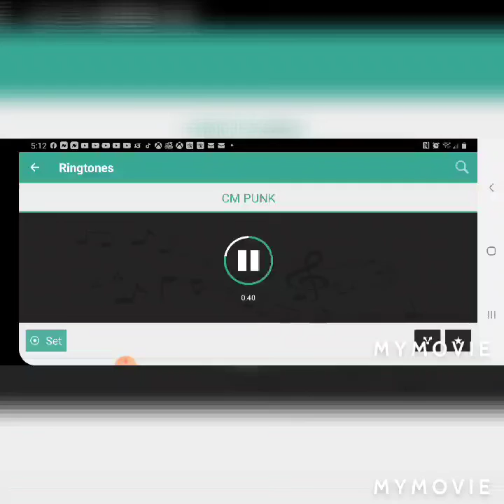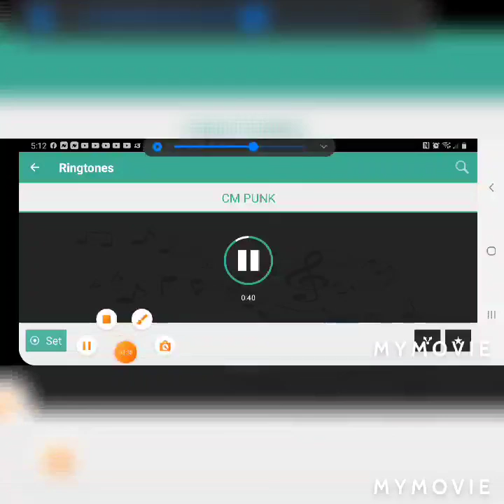Im Graduating Youall I'm officially out of school now.